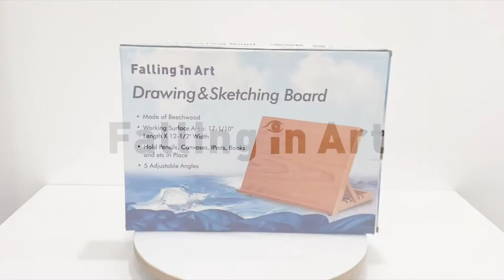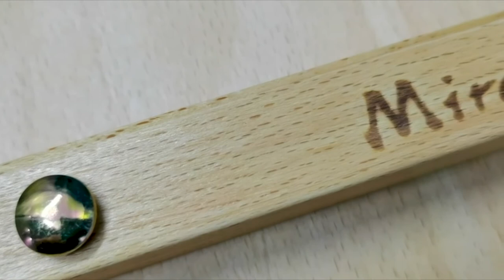Top 5 Portable Sketchbox/ Sketching Board Easels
This video includes the Top 5 Best Portable Sketchbox/ Sketching Board Easels in 2023.

00:00 - Intro
00:20 - 5 ►U.S. Art Supply Newport Adjustable Wood Table Sketchbox Easel
●Amazon US
01:06 - 4 ► MEEDEN Large Adjustable Artist Tabletop Sketchbox Easel
●Amazon US
01:52 - 3 ►Falling in Art 5-Position Wood Drafting Table Easel
●Amazon US
02:26 - 2 ► U.S. Art Supply Grand Cayman  Large 2 Drawer Adjustable Wood Table Sketchbox Easel
●Amazon US
03:11 - 1► Miratsu Tabletop Easel Art Easel Desktop Easel
●Amazon US

★Try Amazon Prime Student 6-Month Trial

♦YouTube channel that showcase : sketchbox easel, sketchbox table easel, sketchbox for drawing, sketchbox art boc, sketchbox easel tabletop, tabletop sketchbox, french sketchbox easel, easel sketch pad, easel sketchbook, sketching easel, tabletop easel for painting, tabletop easel for kids, tabletop easel stand, tabletop easel with storage, sketch board for kids, sketch boards for drawing adults, large sketch board, sketch box unboxing, sketch box review